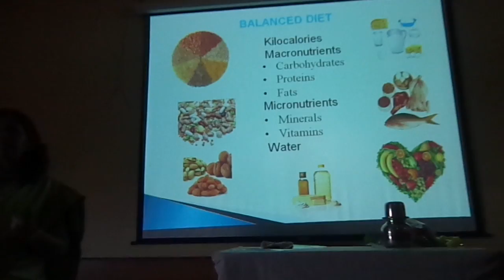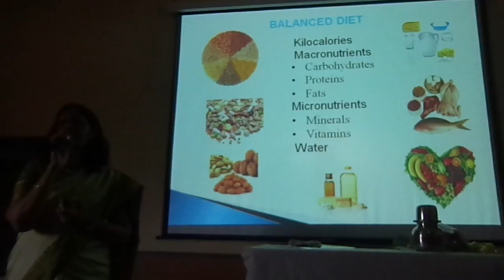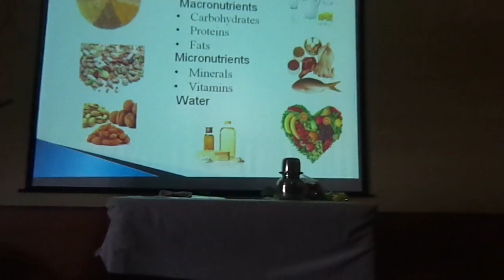B2W lecture 2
Lecture was delivered in Born2Win corporate office on 'Health & Nutrition'.